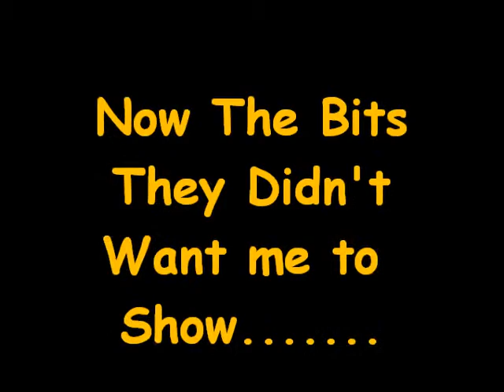Wobblers @ Fife Show.wmv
Fife Show 2012. A Trials display by the kids